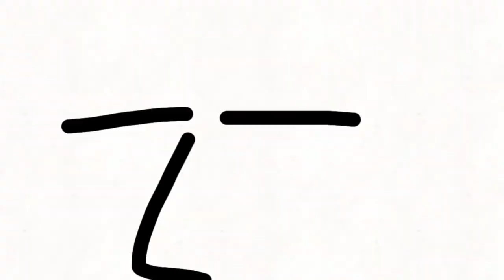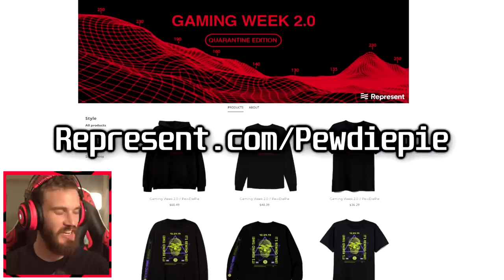(Just Die Already #1) LEG REVEAL! w/ Jack and Ken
Just Die Already Demo Out NOW 16th-22 June.

Ken: YouTube.com/cinnamontoastken
Jack YouTube.com/jacksepticeye

My Stores:
TSUKI: